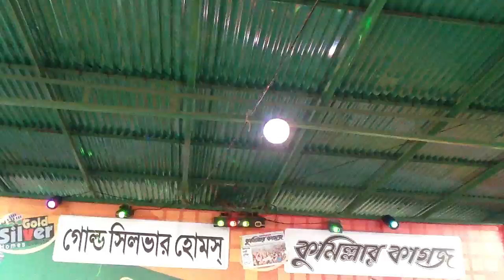Comillar Kagoj with Gold Silver Homes 2013@ Comilla At Town Hall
SSC GPA-5,Comilla Board.
Comilla At Town Hall ,Comilla